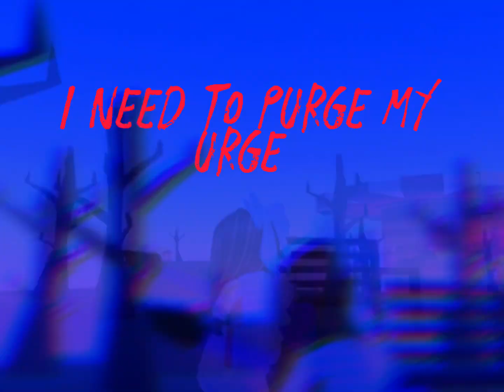My teeth are yellow